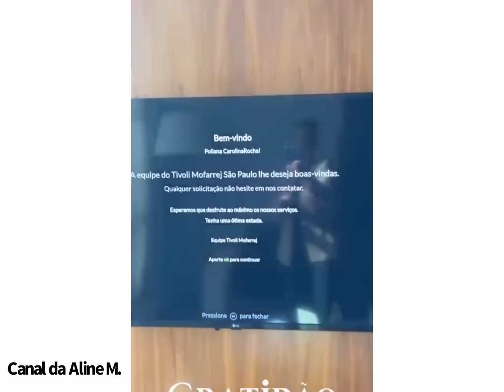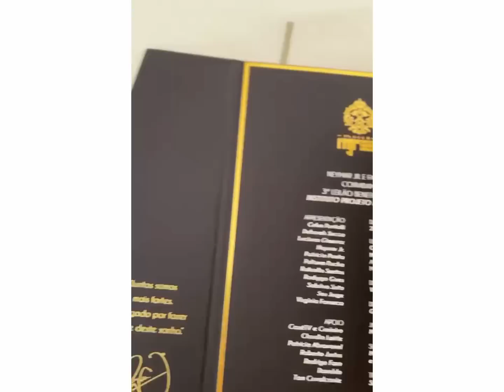MARIA FLOR BATE A CABEÇA🥺ZÉ FELIPE CHAMA ATENÇÃO DA FUNCIONÁRIA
Enquanto Virgínia Fonseca e Poliana se arrumam, Margareth mostrou que Maria Flor bateu a cabeça, e Zé Felipe chama atenção da funcionária que estava ouvindo Gusttavo Lima.